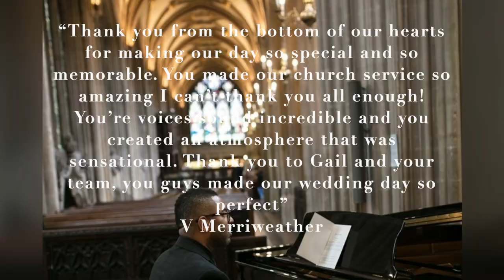BIG GOSPEL CHOIR WEDDING PROMO 2020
BIG GOSPEL CHOIR PROMO 2020 - Long